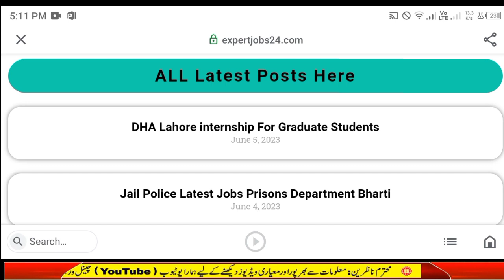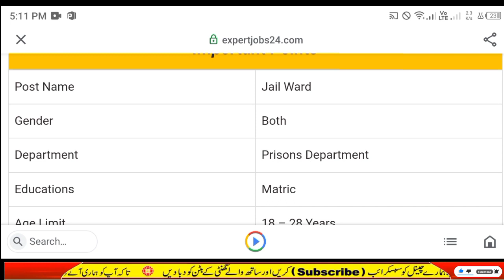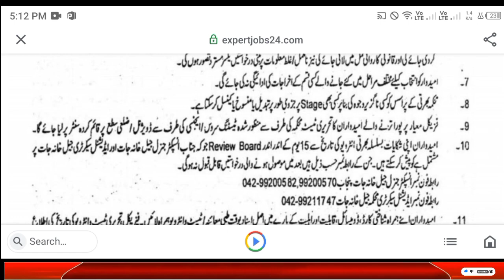Jail police jobs 2023 online apply|Prison department jobs 2023|New jobs 2023 in pakistan today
▶Your Quieres:
Jail police jobs 2023 online apply
Prison department jobs 2023